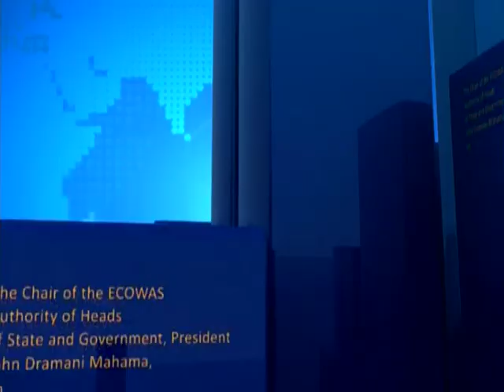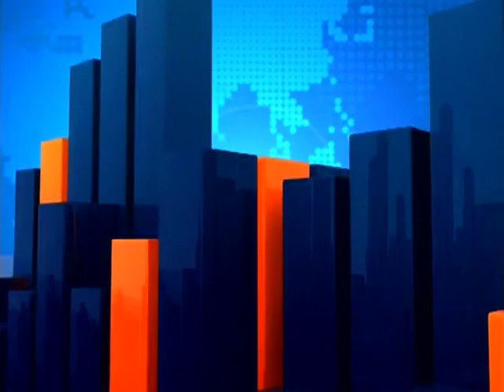Court Today - Joy News Today (8-5-18)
IGP and seven others cleared of charge of contempt